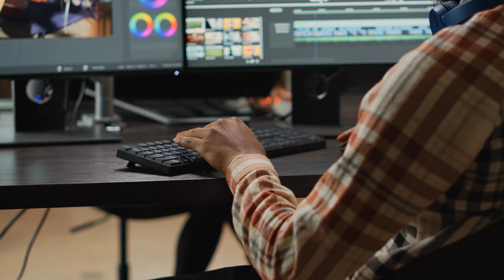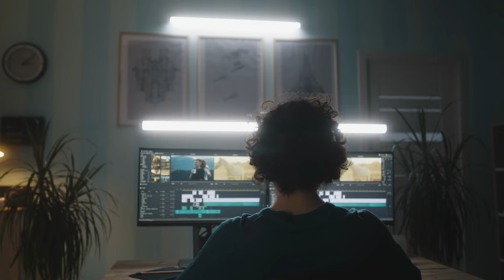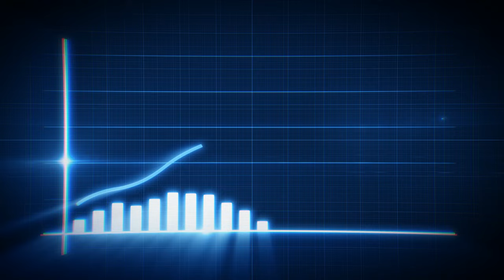100.000€ mit Fotos & Videos verdienen - Was benötigst du?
In diesem Video zeigt dir Tobi Obermeier die Dinge die du nicht benötigst um mit Fotos & Videos 100.000€ in einem Jahr zu verdienen und die Dinge die du auf jeden Fall dafür benötigst. Viele Leute denken viel zu kompliziert wenn es darum geht und machen sich selbst Probleme in ihrem Kopf die in der Realität eigentlich total unnötig sind.

Mein Equipment:
► Meine 2. Kamera
► Allround Objektiv
► Sigma 35mm 1.4
► DJI Mavic Pro 2
► RødeLink Filmmaker Kit